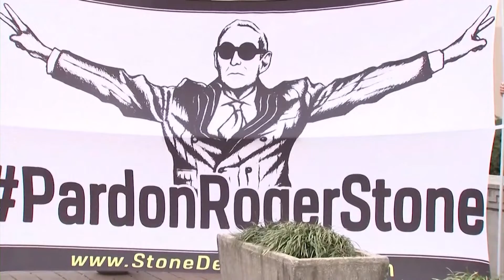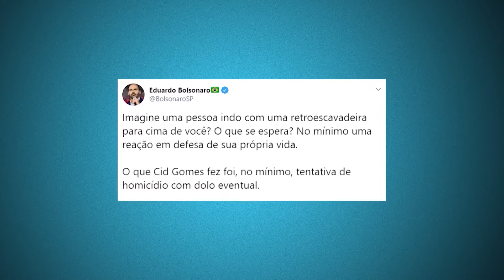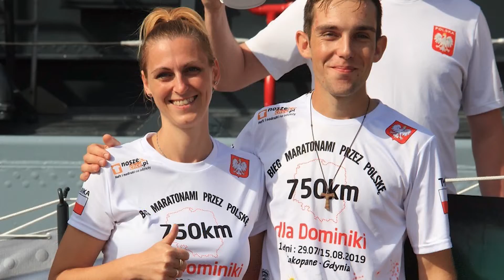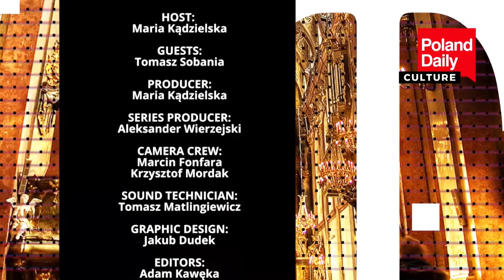Poland Daily Show of February 21 2020: News, business, culture, history and travel!